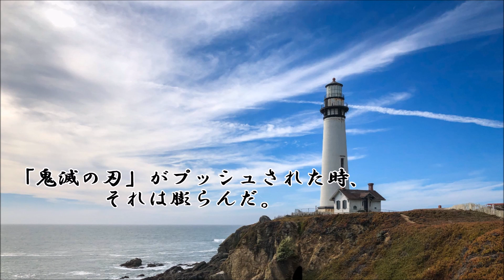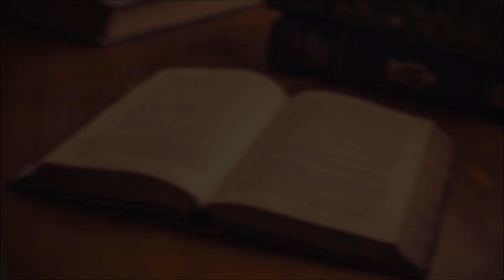ショートサーキット出張版読み上げ動画6268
「お金が無い！」の危機感は、かなり深刻な物としてはあるが。
造る方法論を否定し既存のそれに依存する時、世界は歪んでる。

※1080pです。右下の設定から変更してください。

「ショートサーキット出張版ストックその12」mylist/68826789
「ショートサーキット出張版ストックその11」mylist/67371306

「創作動画etc」mylist/50433256

素材著作
風景